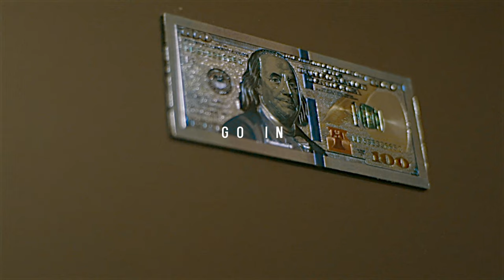Smoke Da Don - Go In (Prod. By Chef X) | Directed